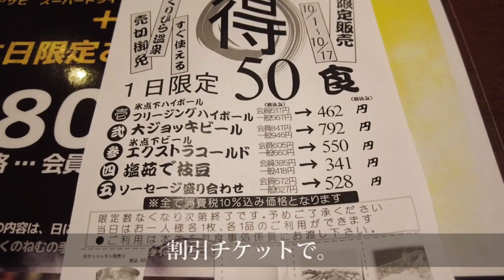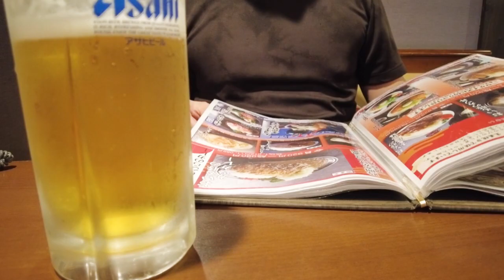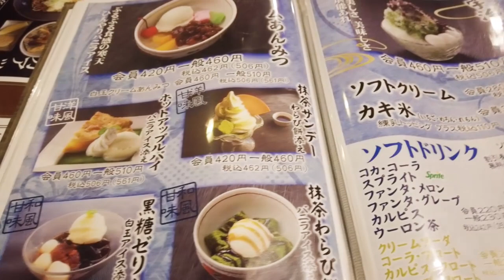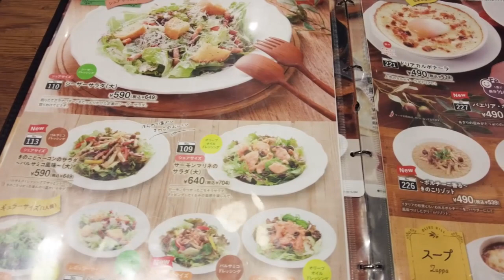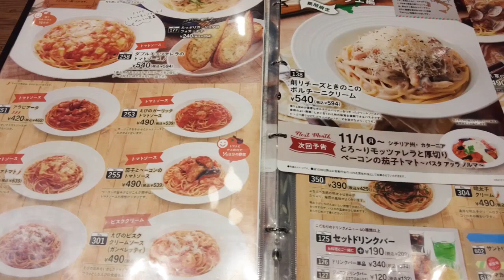【ファミレス飲み】 サウナで整った体で飲む酒が最高すぎた！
サウナで整って生ビールを飲んだ後、ファミレス飲みを楽しみました。
初めて行く「オリーブの丘」でリーズナブルなイタリアンメニューに
キンキンに冷えた赤ワインに舌鼓。
整った体でついつい飲み食いし過ぎました。

しかし家族で外食に行ける日常って良いですね。

0:00 サウナと生ビール
3:08 久々に家族で外食
5:25 懐かしのライスコロッケ
7:59 アーリオオーリオって何？
11:57 〆の伸びるチーズハンバーグ

■今回訪問した場所
・野天湯元 湯快爽快 くりひら